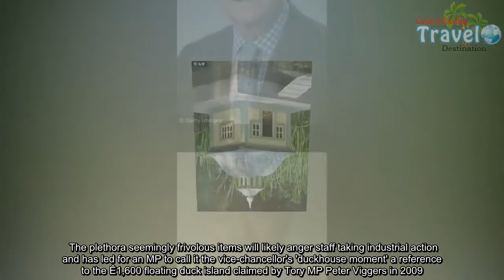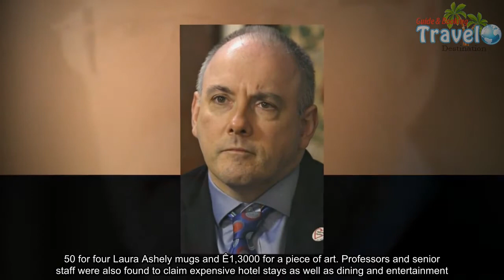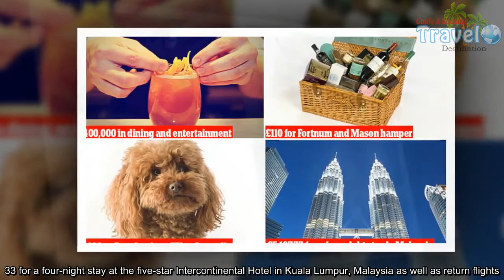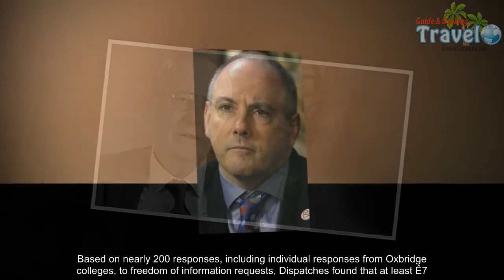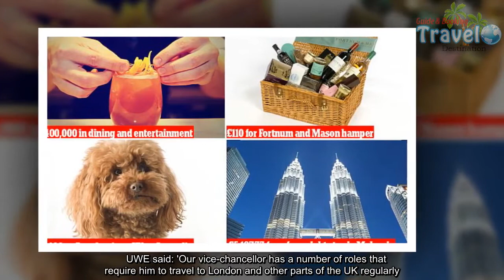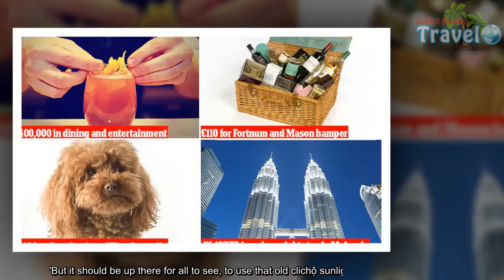University bosses racked up £8m in expenses over two years - Travel Guide vs Booking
University bosses have come under fire for racking up almost £8million in expenses over the past two years. Vice-chancellors and senior staff have claimed money for fresh flowers, cocktails, scented candles and, in one case, £1,600 for relocating a pet dog from Australia to the UK.The revelation comes as an estimated 45,000 lecturers are striking across 64 universities in a row over pension changes that the University and College Union (UCU) says could cost them up to half their retirement income. The plethora seemingly frivolous items will likely anger staff taking industrial action and has led for an MP to call it the vice-chancellor's 'duckhouse moment' a reference to the £1,600 floating duck island claimed by Tory MP Peter Viggers in 2009.Vice-chancellors have also claimed for five-star hotels, first-class air travel and Michelin-starred dinners, an investigation by Channel 4 Dispatches has found. Perhaps the most outlandish claim came from the The University of Surrey who payed their new vice-chancellor £1,600 to relocate his Maltese dog called Oscar from Australia to the UK as part of a £15,000 settlement package.The University defended the actions saying it was normal practice to pay 'reasonable relocation expenses'. Other obscure claims included a pornstar martini, £110 for a Fortnum and Mason hamper, £79 for a silver salver, £32.50 for four Laura Ashely mugs and £1,3000 for a piece of art. Professors and senior staff were also found to claim expensive hotel stays as well as dining and entertainment.Vice-chancellor of the University of Portsmouth, Graham Galbraith, claimed £5,187.33 for a four-night stay at the five-star Intercontinental Hotel in Kuala Lumpur, Malaysia as well as return flights. He wasn't the only one to make claims for five-star hotels. University of Sheffield boss, Sir Keith Burnett, claimed £3,107.54 for a five-night stay at the exclusive Mandarin hotel in Singapore for him and his wife. In total, vice-chancellors claimed almost £400,000 in dining and entertainment expenses over the two-years. This included claims for dinner at a two Michelin-star restaurant in New York, a lunch bill of £2405, and a dinner bill of £1,000.On Dispatches, which will be screened tomorrow evening, Professor Roger Brown, formerly the vice-chancellor of the University of West London will say the use of expense accounts is symptomatic of the 'corporatisation of higher education'.  Twelve of the 157 universities were approached for the programme, including Oxford and Cambridge, either refused to cooperate or did not respond to freedom of information requests.Based on nearly 200 responses, including ind